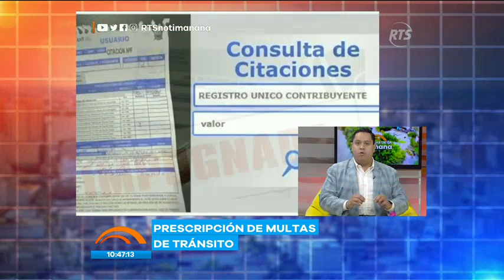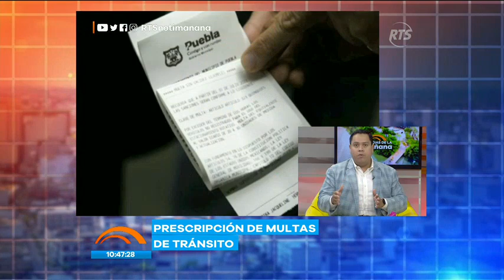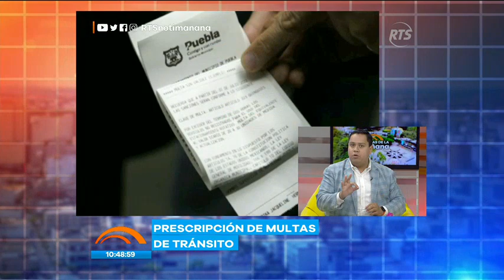¿Qué es una prescripción de multas de tránsito?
El abogado César Coronel explicó que las multas de tránsito caducan pasados los cincos años para las sanciones económicas. Tras ese periodo también se puede solicitar la eliminación del registro. Solo se debe presentar una solicitud por escrito con la cédula de idela, certificado de votación y copias del historial de tránsito.